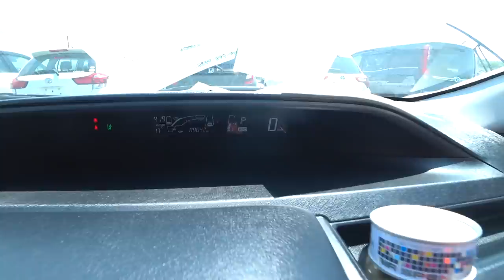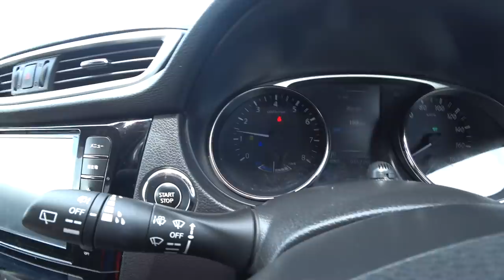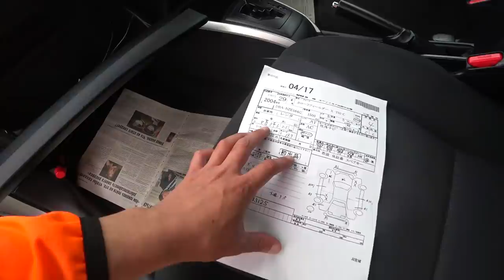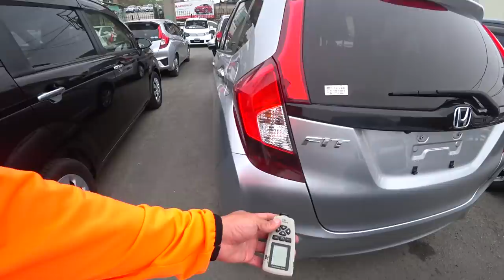АВТОРЫНОК ЗЕЛЕНЫЙ УГОЛ БОЛЬШОЙ ОБЗОР ЦЕН ЧТО ПРОИСХОДИТ В ИЮНЕ